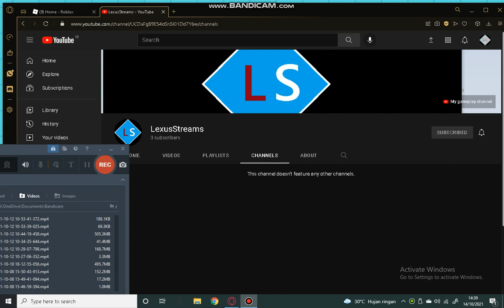New streaming channel! go subscribe